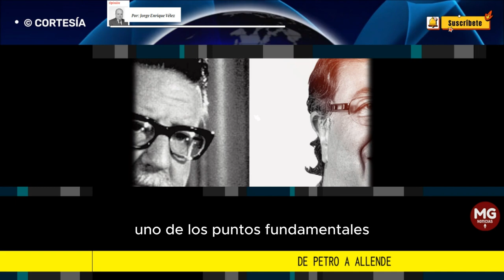DE PETRO A ALLENDE 🔴 Columna Jorge Enrique Vélez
No podemos ser tan ingenuos como para pensar que el presidente Petro, especialmente en asuntos de tierras y propiedad, está improvisando. Tiene muy claro hacia dónde quiere dirigirse, especialmente en temas que pondrán en peligro el eje de nuestra democracia. Y él lo sabe.